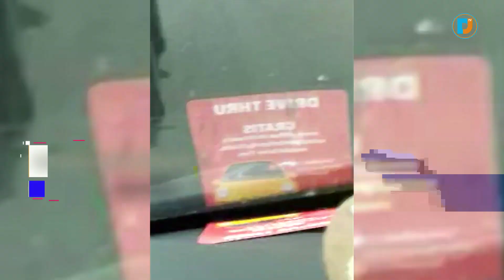KECELAKAAN BERUNTUN Berujung Maut Di Tol Cipularang Mengakibatkan 8 Tewas 16 Terluka#LMNMOA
Videographer: Anonim
Visual Editor: Khaeru Nurdin

Pada hari ini Terjadi Kecelakaan Beruntun Yg Mengakibatkan 6 orang Meninggal dan 8 Luka Berat,Dan Kecelakaan Di Awali Sebuah Truk Oleng Yg mengakibatkan terjadi Kecelakaan Fatal